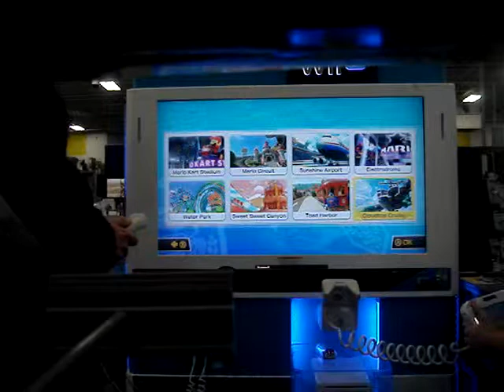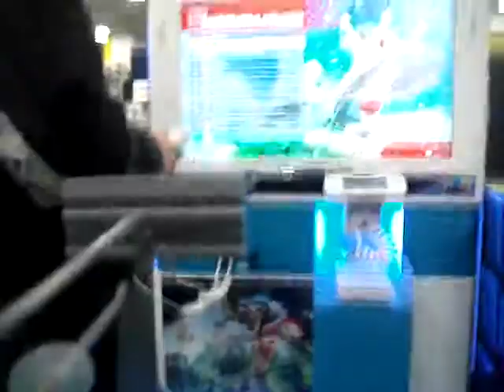Mario Kart 8 Demo Cloudtop Cruise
We start above the mushrooms tops with Dad.